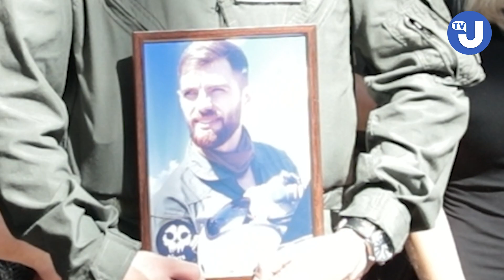У Києві прощались з пілотом Андрієм «Juice» Пільщиковим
Прощання проходило у Патріаршому соборі Воскресіння Христового Української Греко-Католицької Церкви у місті Києві.

відео: Укрінформ
автор: Олесандр Чесноков